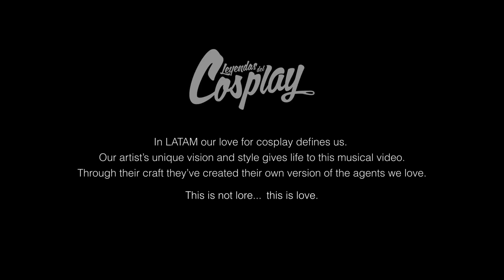ESPEJO // Cosplay Music Video - VALORANT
LATAM cosplayers pay tribute to their favorite VALORANT agents in this cosplay showcase music video.

Cosplay: Nadyasonika, ShiraHime, Twiin Cosplay and Glory Lamothe